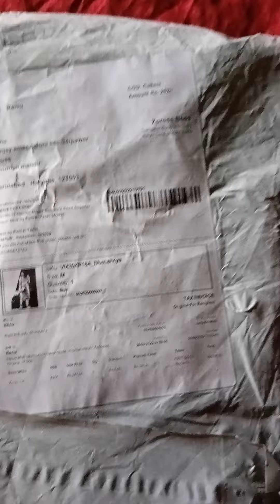Meesho delivered parcel in heavy rain | Meesho online shopping | Meesho Kurti/Kurta